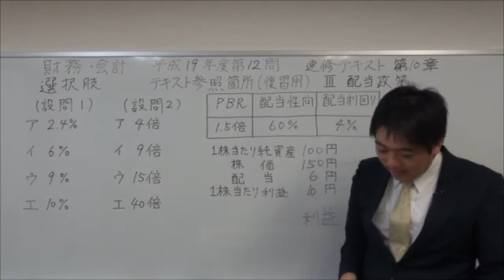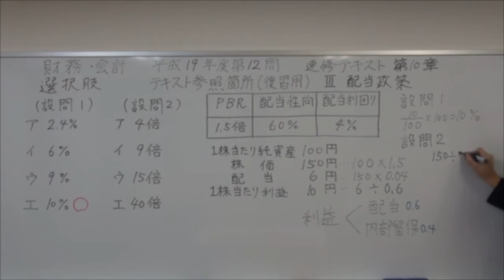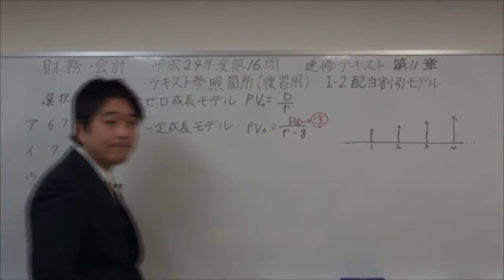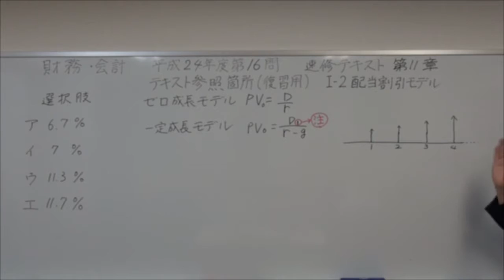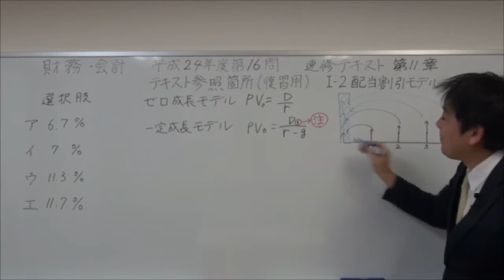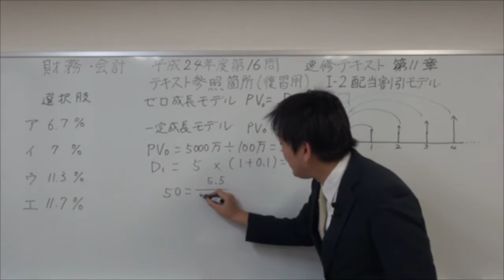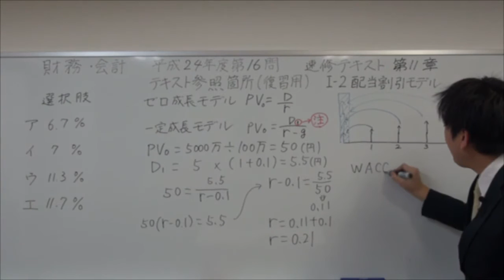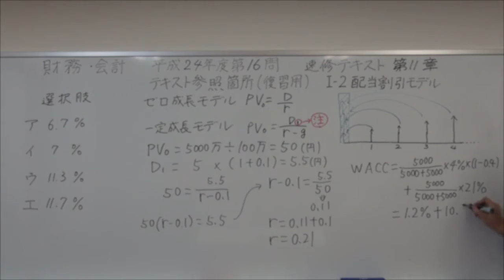2017 1次重要論点攻略講義（財務・会計）07企業価値 HD